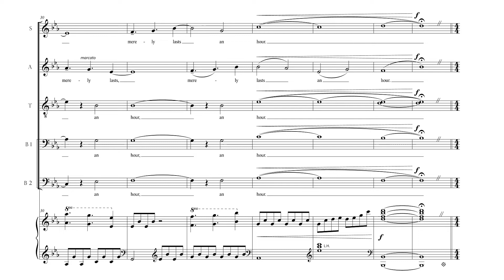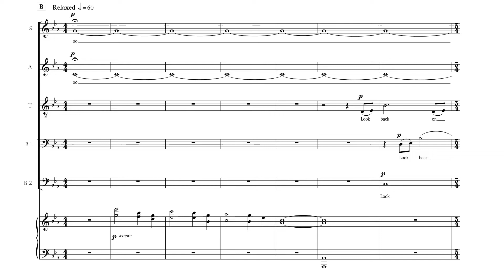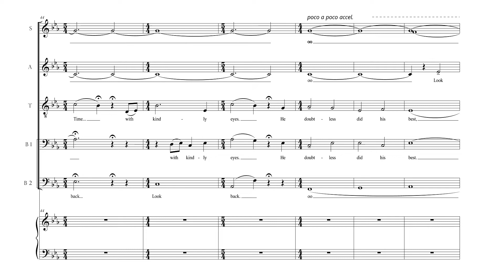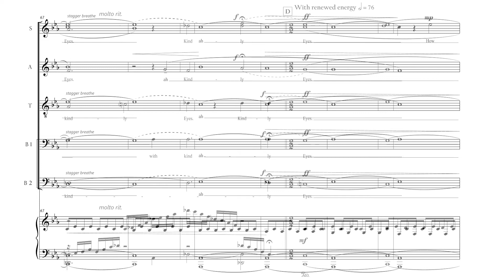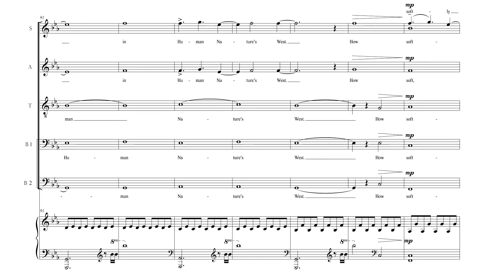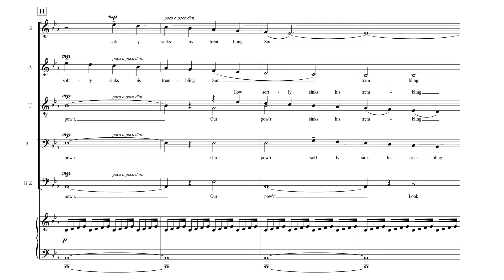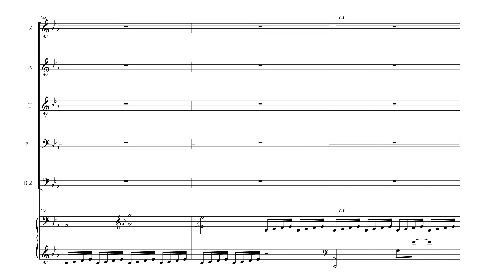Look Back on Time by Matthew Lyon Hazzard - Sheet Music Video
Performed by CSULB's Bob Cole Conservatory Chamber Choir. Matthew Lyon Hazzard, guest conductor. Gukhui Han, piano.

"Look Back on Time." Music by Matthew Lyon Hazzard. Text by Emily Dickinson. Winner of the True Concord Inaugural Stephen Paulus Emerging Composer Competition, 2018.

In this short Life
that only (merely) lasts an hour
how much—how
little— is
within our
power

Look back
on Time
with kindly
Eyes—

He doubtless
did his best—
How softly
sinks his
trembling Sun
in Human
Nature’s West—